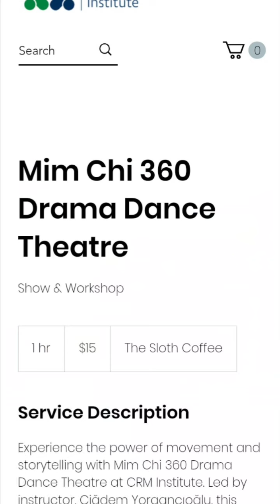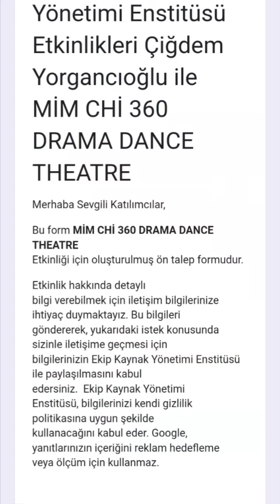tribe dance (1)